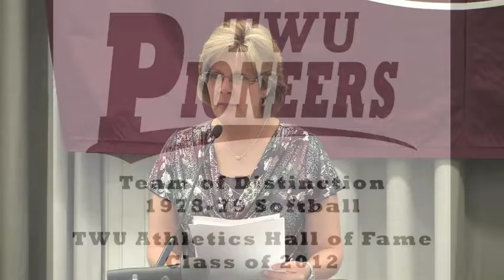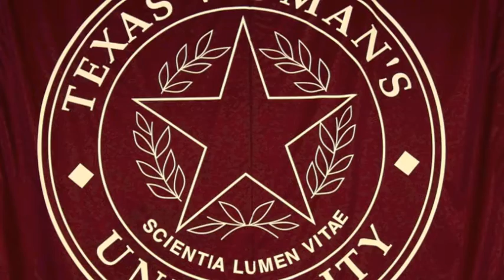Texas Woman's University Athletic Hall of Fame Class of 2012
Hall of Fame Video from Texas Woman's University Athletics Class of 2012.

Video Highlights were taken by LMS Broadcasting Production with all right granted by Texas Woman's University Athletics-2012. All video images, pictures, music are used with permission. LMS Broadcasting Production-2012